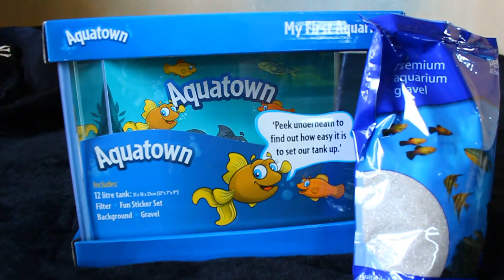224. Jakieś Blue...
Trochę mnie ostatnio wygięło na krewetki :) Oj żeby człek przestrzeni miał więcej to lała by sie woda strumieniami.